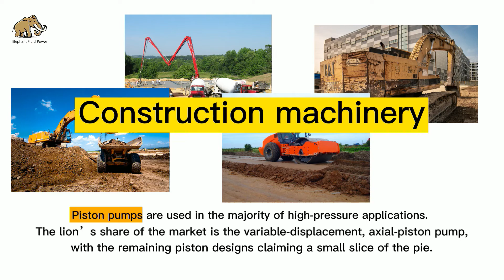The relationship between hydraulic pumps and machinery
Hydraulic pumps are sources of power for many dynamic machines.
There are a lot of components in a hydraulic system that are not required to achieve the result of work, but you wouldn’t get very far without a pump. The hydraulic pump is the heart of any mobile machine, converting mechanical energy to hydraulic energy, and then pumping it out into the system.
Pump construction is often a matter of preference, but some designs are better suited from some applications than others. The three main types of pump are gear, vane and piston.
Gear pumps are used in every conceivable application, especially where price is a concern.
They use an inside gear arrangement, with more complicated construction and tighter tolerances. They are highly efficient, very quiet, they are the number one choice for some fixed-pump applications, such as the recently popular servomotor driven closed-loop pump systems.
Vane pumps, once one of the most popular choices, use a rotating group with rectangular vanes pushed out via springs, centrifugal force or hydraulic pressure. The offset between the vanes and cam ring allows the pump to create flow, and in variable displacement vane pumps, the offset distance is what dictates volume. Vane pumps are quiet, reliable and easy to repair. They are most popular in industrial applications, especially those running lower pressure.
Piston pumps are used in the majority of high-pressure applications. The lion’s share of the market is the variable-displacement, axial-piston pump, with the remaining piston designs claiming a small slice of the pie. This pump is highly efficient, very reliable and relatively easy to rebuild—even though it is not very inexpensive. They are available with countless control options, such as pressure-compensated, load sensing, remote pressure control, proportional control, etc. Also, the vast majority of closed loop pumps are axial piston type, because of the versatility and robust construction it offers.
Elephant Fluid Power can not only provide professional hydraulic knowledge, but also provide you with the necessary accessories and services.